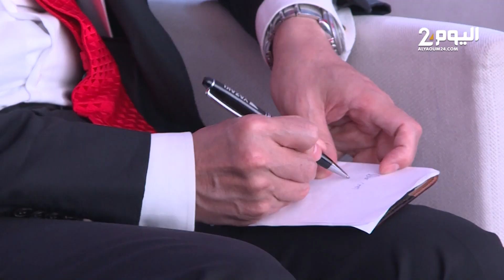افتتاح مصنع جديد لقطع غيار سيارات ذات المحرك الحراري والسيارات الكهربائية بالمغرب